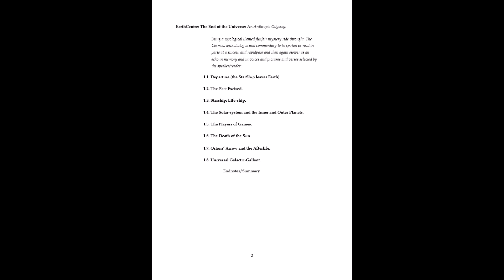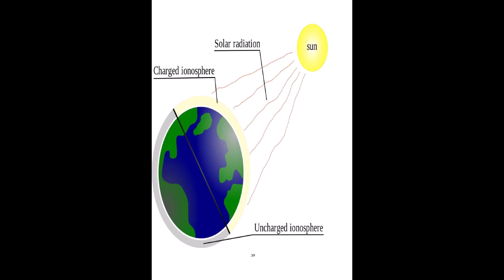EarthCentre KDP promo Amazon Books M.Stow 2023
Amazon Books Kindle M.Stow(c)2023EarthCentre: The End of The Universe: The Universal Skull: Part One: EarthCentre: The-Universal-Skull:
1.1. Departure (the StarShip leaves Earth)
-EarthCentres! Welcome to:
- The End of the Universal Universe:
tilted lilted-tipped wobbling toppling
A-verse contemplators’
Purposeful irreversible temporal turning
Terse determining-mentors’
Misty-gladed glazed glacial gazed-over
Vampiric vaporous-volcanic spouting
Pouting coiling broiling boiling-eruption crenulate
Causeway steeped sweeping peaked and troughed.
 M.Stow(c)2023